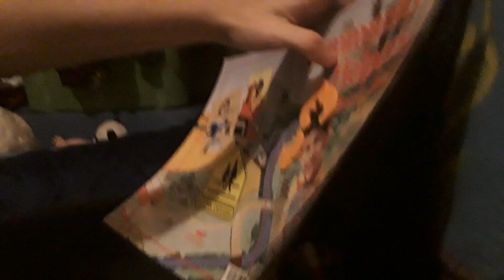The Adventures of Mario & Luigi: Cool Wagio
Wagio wants to become cool.